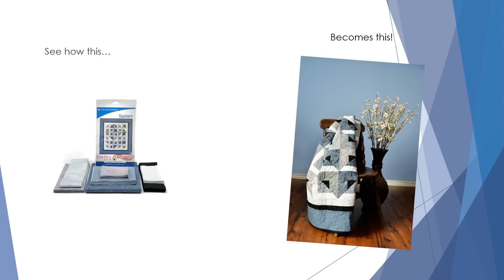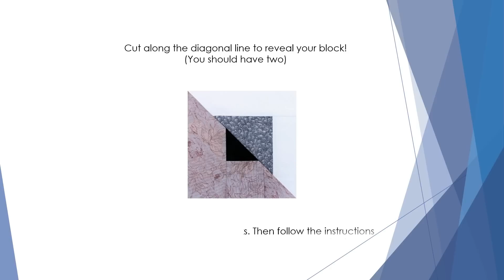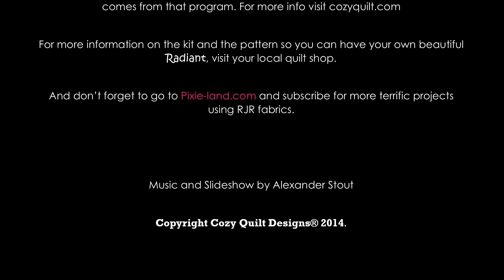Pixie Party January Project - Radiant from Cozy Quilt Designs and RJR Fabrics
Welcome to the Pixie Party!

You are going to love this!

ALL the strips are pre-cut in this amazing kits of stunning prints from the basic grays line from RJR Fabrics.
- The print strips are all 2 ½" wide and are actually arranged in the order you will use them in the quilt.
 - The background fabrics are all cut from width of fabric and ready to go.
 - And best of all, the border prints are cut LENGTH of fabric for fast, easy and more accurate piecing!

About Radiant: The neutral colors of the basic grays line give this a wonderfully cool and calming quilt!

You are sure to enjoy this well designed, accurately cut kit, with all its beautiful fabrics from RJR.

Radiant finishes at approximately 62" x 71